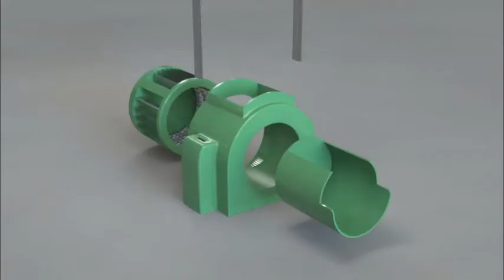Chop N' Drop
Chop N' Drop has dial a blade for simply dialing in a cutting blade of choice to cut your vegetables and fruits giving you various textures of cut food and a quick release of your chopped foods once chopped.